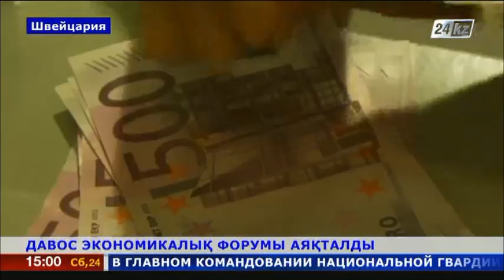«Давос-2015»: биылғы форум несімен есте қалды?